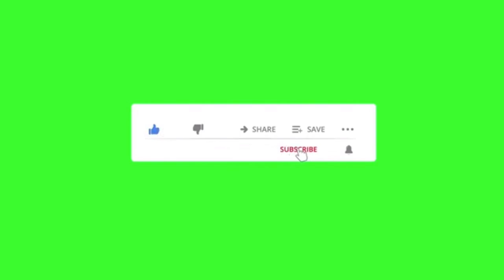Youtuber Usually Used || Non Copyright